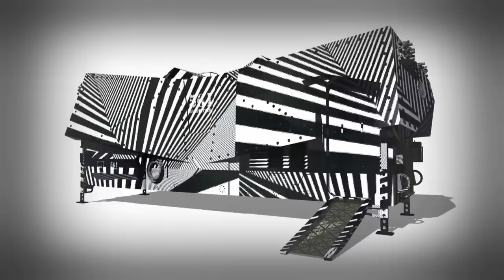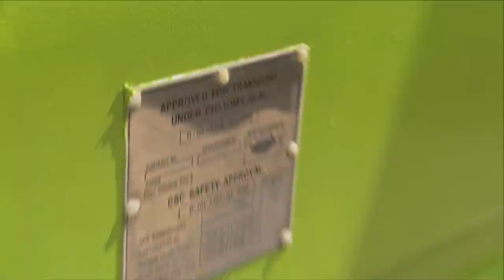Bandritzer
Zaterdag 23 juni start de tournee van de Bandritzer. Een reizende tijdmachine in het kader van het festival Gelegerd in Gelderland. Gedurende de zomer is dit spektakel te zien op meer dan 20 lokaties in Gelderland.